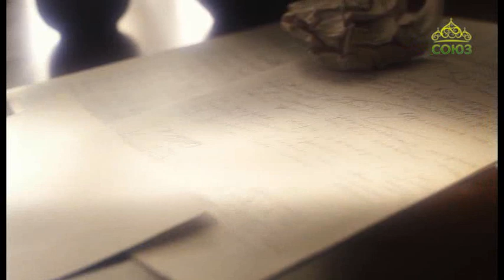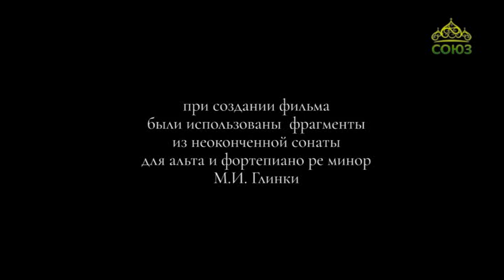Союз онлайн. Четверть часа. От 4 февраля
Показ короткометражного игрового фильма "Эвридика". Автор сценария и режиссёр фильма Елена Чач рассказывает о том, как проходили съемки.
Ведущий Тимофей Обухов.